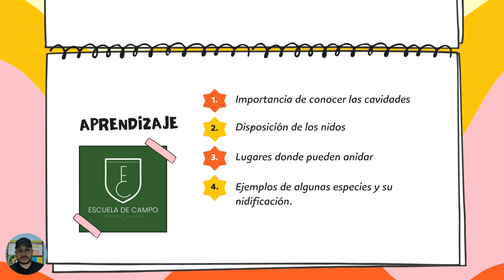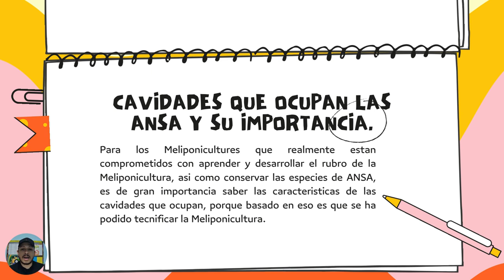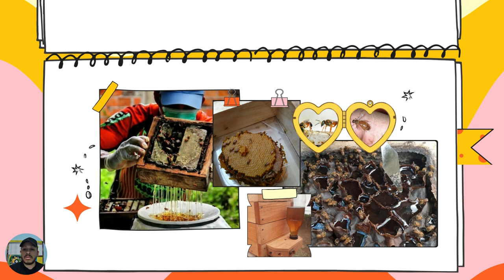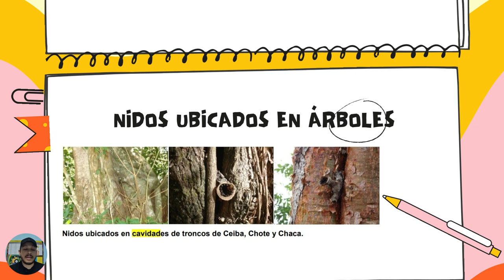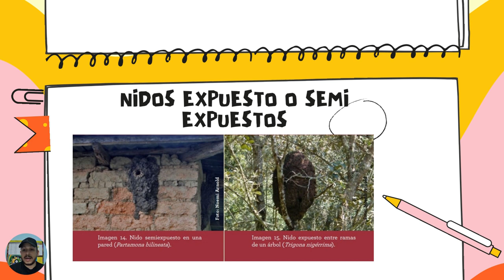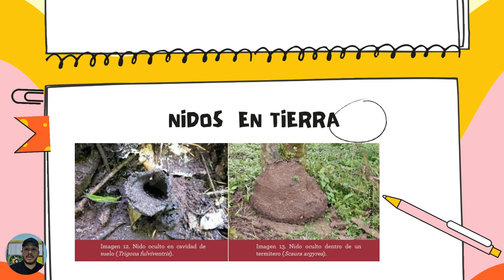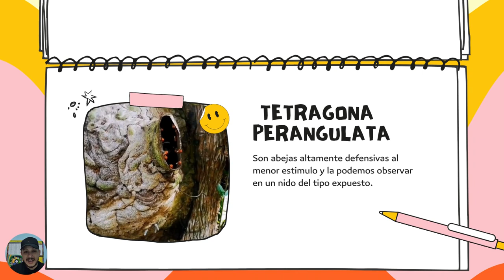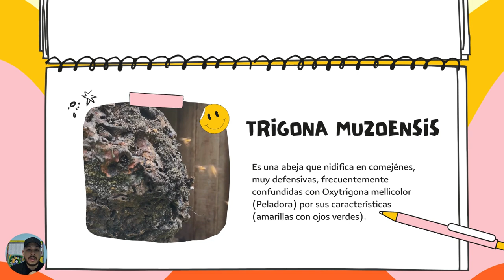Cavidades que ocupan las Abejas Nativas sin Aguijón ⚡ POWERCLASS Nº1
🔴ACCEDE AHORA a los Grupos Privados de Escuela de Campo

Este vídeo es PARA TI.💪

Cuando inicie en la Meliponicultura tenia muchos conceptos errados parcialmente, pensaba que la unica abeja que existia era la abeja del apicultor y que el unico lugar donde habitaban eran los arboles. Cuando conoci las abejas nativas sin aguijón mi vida cambio a tal punto que me obsecione con ellas, es por eso que hoy comparto contigo un poco del conocimiento que he adquirido y te muestro donde habitan las abejas sin aguijón.